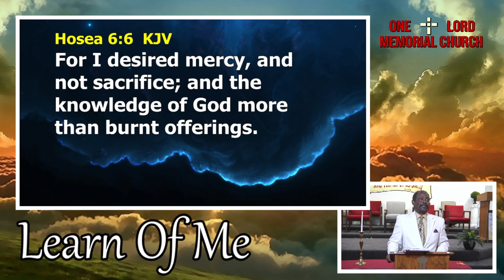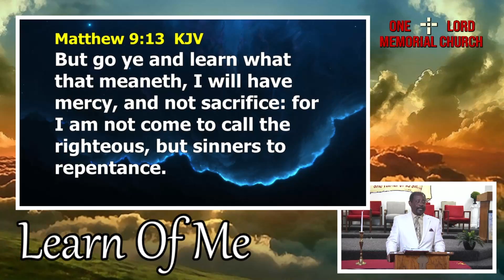SUNDAY MORNING WORSHIP - APRIL 25, 2021 11 AM - LEARN OF ME - PASTOR H. LEE ENGLISH, SR.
ONE LORD MEMORIAL CHURCH
APRIL 25, 2021 11 AM
PASTOR H. LEE ENGLISH, SR.
LEARN OF ME